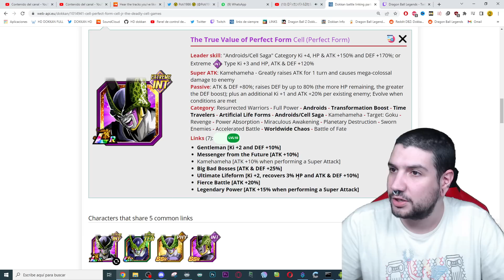ANTES del EZA! CELL & MINI CELLS LR 200% FULL LEVEL LINKS RAINBOW STAR SHOWCASE | Dokkan Battle